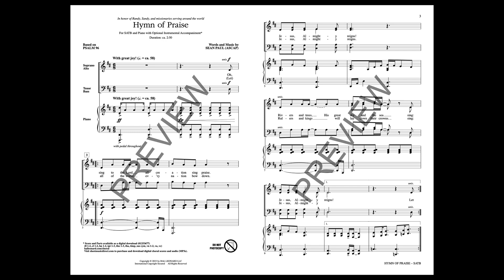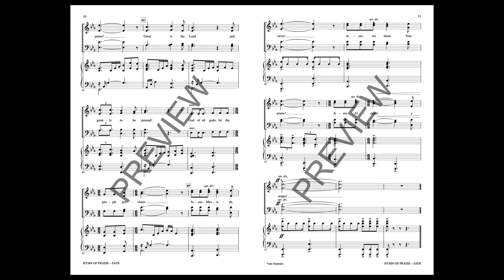HYMN OF PRAISE (SATB Choir) - Sean Paul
A praiseworthy selection for general worship. Unbounded rhythmic energy matches well with acclamations of worship, bringing together purpose and praise. The piano accompaniment and the optional orchestra add dazzle and brilliance.